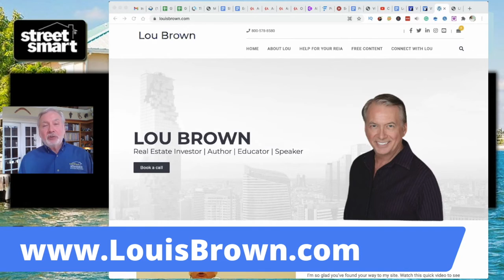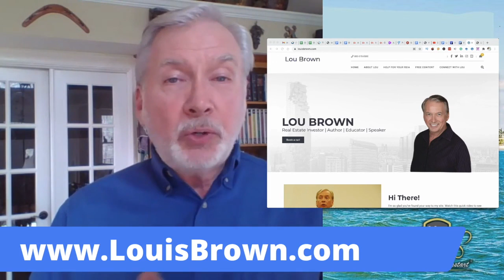Speaker Invite - Real Estate Investing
LOU CAN TEACH YOUR MEMBERS ABOUT:
Building a Dream Team
Real estate investing is a team sport and you need a team of solid, quality people you can trust and rely on

Personal Development
Mindset and continuous improvement is very important as an investor. You need to think like a successful person.

Business Structure
Setting up the legal structures that define your business as a stand-alone entity and keep you safe.